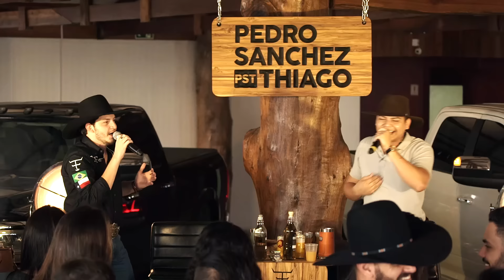Vestido de Seda - Pedro Sanchez e Thiago [SÓ MODÃO] (VIDEO OFICIAL)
• Ouça o EP "SÓ MODÃO 2" no seu App favorito 🎧

Ficha Técnica:
Composição: Alcino Alves / Teodoro
Produção Musical: Jimmy Oliveira
Produção de Vídeo: SuperClose Filmes
Marketing e Divulgação: YELLOW Digital @yellowdigitalbr

Letra ♪
Meu bem, eu queria que você voltasse
Ao menos pra buscar
Alguns objetos, que na despedida
Você não levou

Um batom usado caído
No canto da penteadeira
Um vestido velho cheio de poeira
Jogado no quarto com marcas de amor

Vestido de seda
O seu manequim também te deixou
Aí no cantinho não tem mais valor
Se não tem aquela que tanto te usou

Eu também não passo de um trapo humano
Sem minha querida
Usado e jogado num canto da vida
Não sei o que faço sem meu grande amor

Eu já nem acendo a luz do meu quarto
quando vou deitar
Porque no escuro não vejo no espelho
Meus olhos chorando

Não vou na cozinha
Pra não ver dois copos vazios na mesa
Fazendo lembrar com tanta tristeza
Da última noite que nós nos amamos